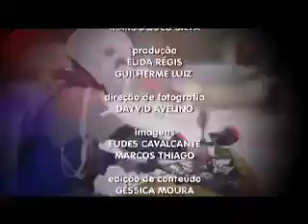POLICIA EM AÇÃO - PESQUEIRA Parte 1